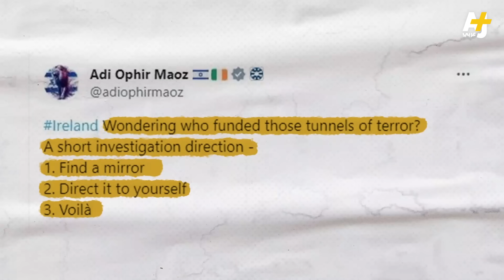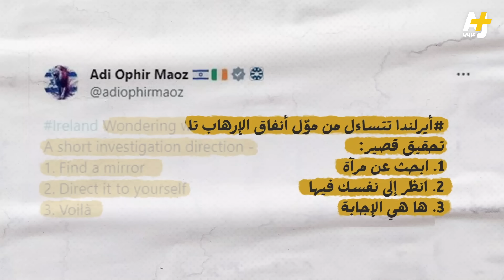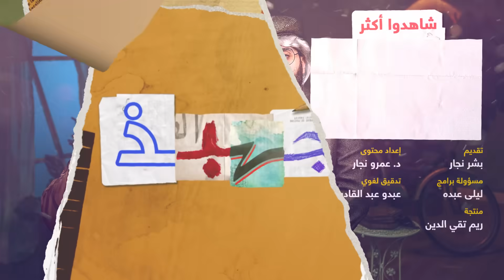الجهبذ | غصة "إسرائيل" الأوروبية، والدولة الأوروبية الأجرأ على الوقوف إلى جانب فلسطين.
ما هي قصة أيرلندا مع فلسطين ولماذا تدعم القضية الفلسطينية؟